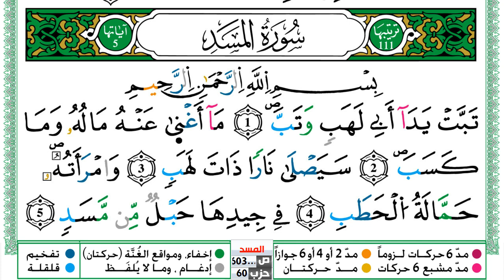سورة المسد العيون الكوشي Surah Al Masad برواية ورش عن نافع من طريق الازرق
العيون الكوشي
القران الكريم
المصحف كامل
محمد جبريل
KonoozAlhuda
konoozalhuda
konooz
Konooz Alhuda
كنوز الهدى,
كنوز الهدي,
كنوز,
الهدى,
الهدي,
قران كريم
قرآن كريم
قرءان كريم
قران
قرآن
قرءان
القران الكريم
القرآن الكريم
القرءان الكريم
القران
القرآن
القرءان